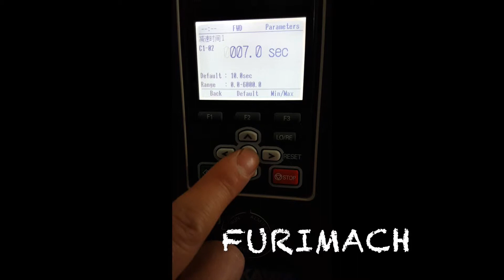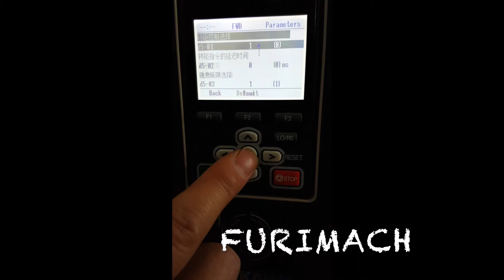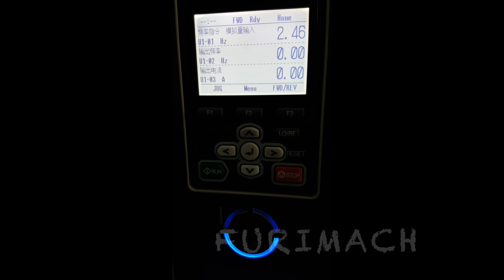YASKAWA GA700 INVERTER PARAMETER SETTING CHINESE PAGE